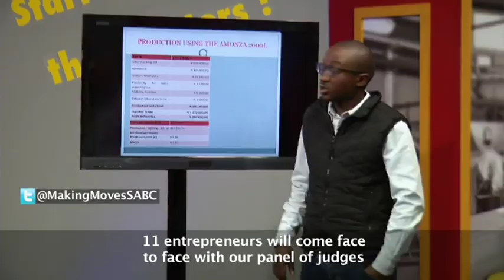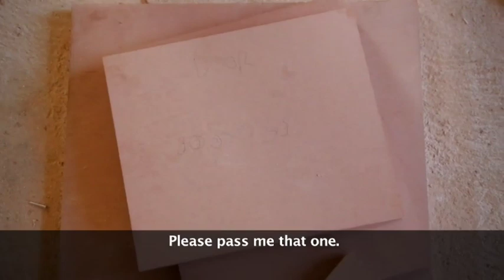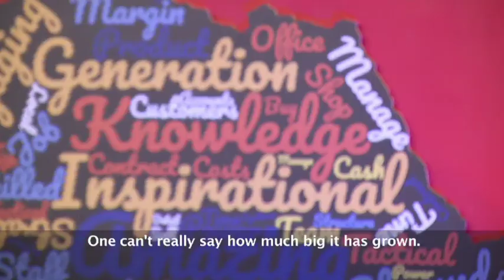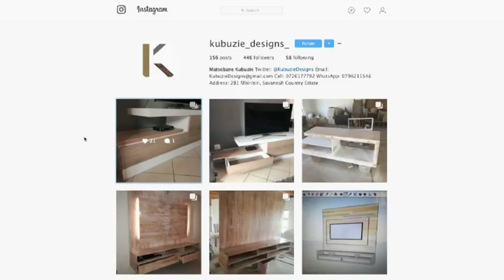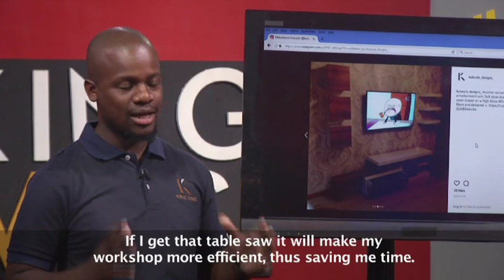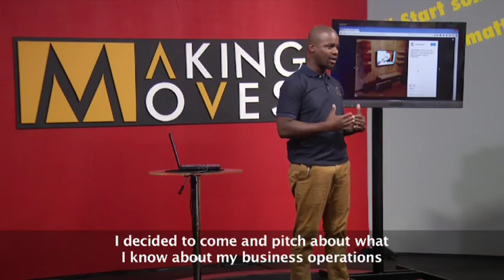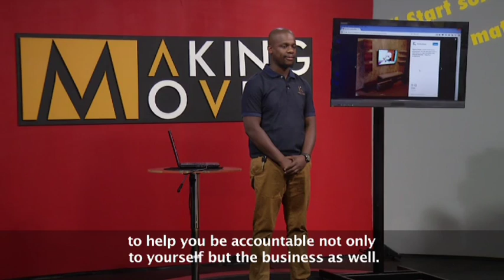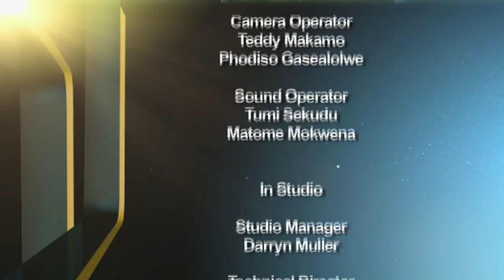Making Moves 8 - Eps 25: Kubuzie Designs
Matsobane Kubuzie is a self-taught contemporary furniture designer and entrepreneur based in Pretoria. Matsobane dropped out of his mechatronic engineering diploma to pursue his entrepreneurial endeavours much to his parents’ disapproval. Kubuzie Designs is a contemporary furniture business that offers cutting edge, modern and psychedelic furniture pieces to young homeowners.

Lack of business acumen, business and operational structures and human capital seems to be hampering Kubuzie’ Designs from reaching its full potential.

At his home, we sit down with his family members to learn more about his upbringing and his relationship with his father.